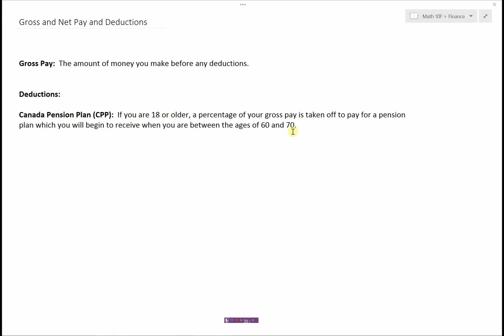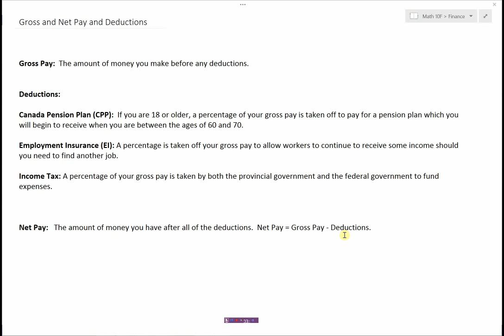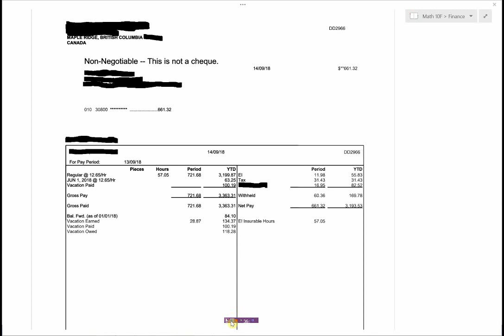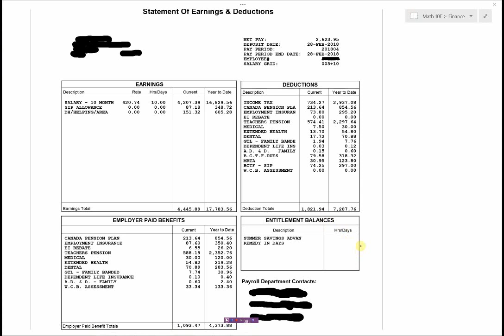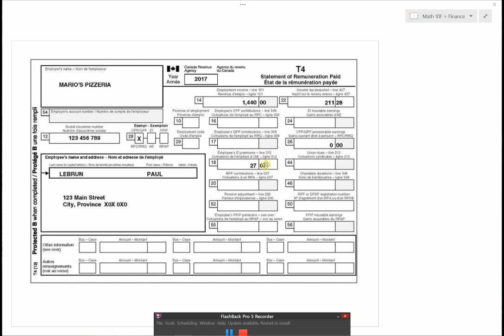Gross and Net Pay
A look at gross pay, deductions and net pay.
Definitions 0:00
Pay Stubs 3:55
T4 Slip 8:32